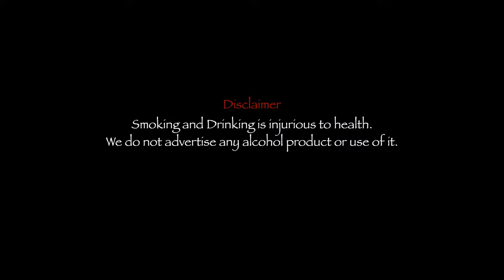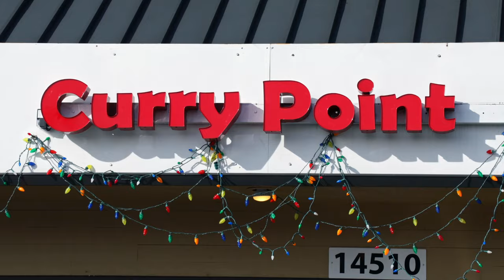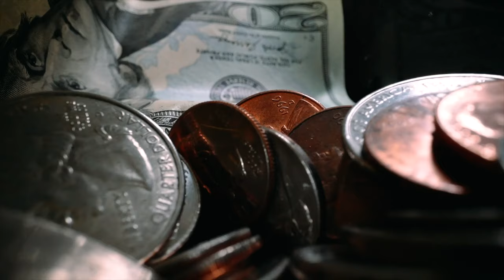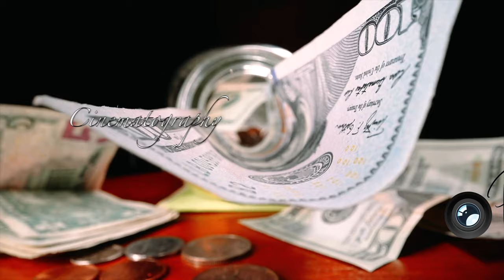America Ane Oorilo - Telugu Web Series Episode 3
Actors :
Aravind, Vidya, Sravanthi, Rohita, Sarath, Lakshmi, Surya, Anand Vamsee

Story - Direction : Anand Vamsee
Cinematographer : Kiran Kumar Toleti
Editor : Sarath Goparaju